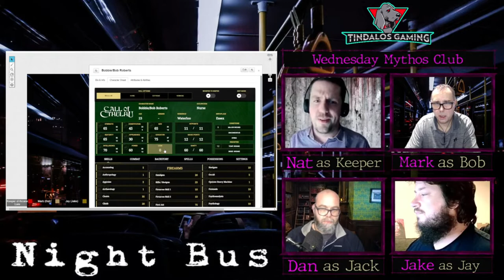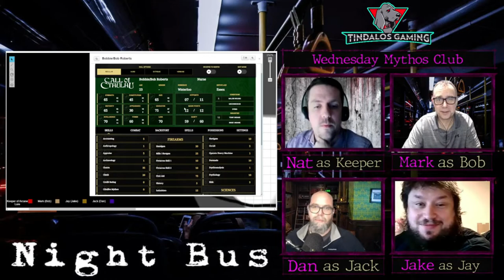Wednesday Mythos Club - Call of Cthulhu 7ED - Night Bus - Session 1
For this Scenario, Nat's takes the chair to run the rest of us through "Night Bus", by Scott Dorward, which can be found here:

"No one takes the night bus home from Central London unless they have to. The ride is rarely pleasant, with belligerent drunks, loud arguments, and entirely too many bodily fluids. Tonight’s journey will be even worse than usual. There are more terrible things ahead of you than mere Penge"

How will we fare? Will Nat be a fair GM? Will there be Ghost Rats?

Ww hope you enjoy the ride!

Ww have a few discord servers you might be interested in joining:

Wednesday Mythos Club

Tindalos Gaming

Everything's Fine